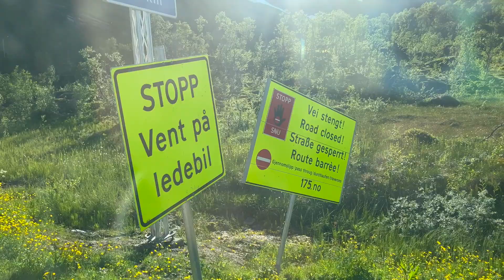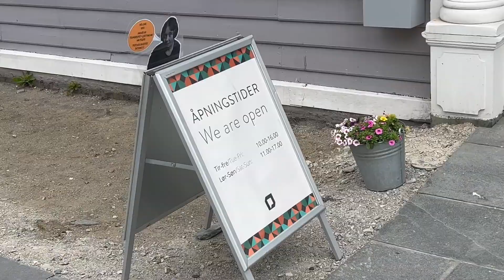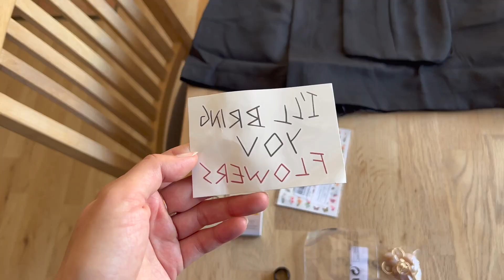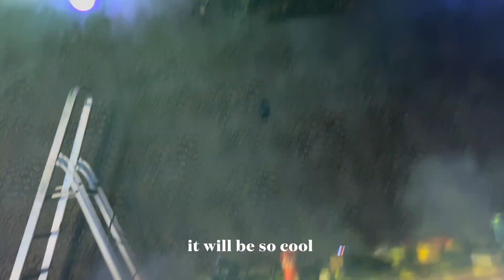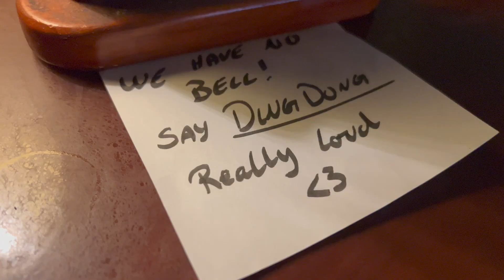VLOG 24 | Run away to Senja with me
Ufff what a week. Some semi traumatic events lead me to appreciate some moments of peace even more than before. Amazing trip to Senja helping me get through all of it and keeping myself busy with work. It can’t be “amazing life” at all times anyways.